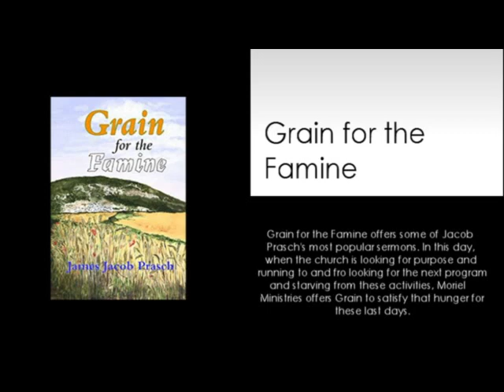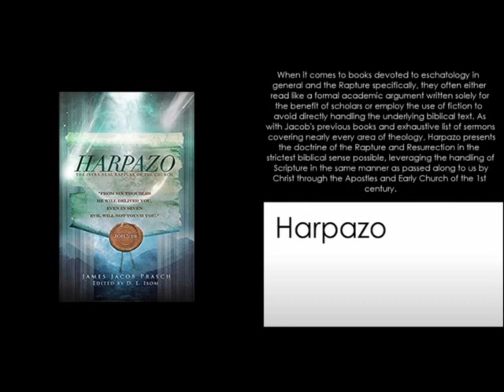The order of Melchizedek-JAMES JACOB PRASCH